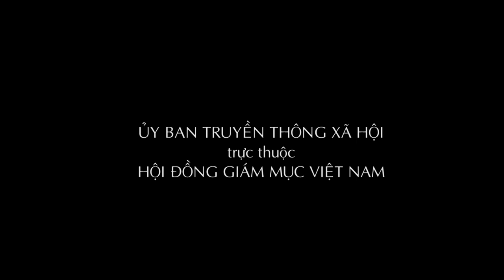HỘI ĐỒNG GIÁM MỤC VIỆT NAM KHAI MẠC HỘI NGHỊ THƯỜNG NIÊN LẦN I/2021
WHĐ (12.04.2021) - Hội đồng Giám mục Việt Nam  đã khai mạc Hội nghị thường niên lần I/2021, được tổ chức từ ngày 12 đến ngày 16 tháng 4 tại Toà Giám mục Nha Trang.
📍Kính mời quý vị cùng theo dõi và đừng quên nhấn vào "Đăng ký" để có những thông tin mới nhất từ Truyền thông Hội Đồng Giám mục Việt Nam.